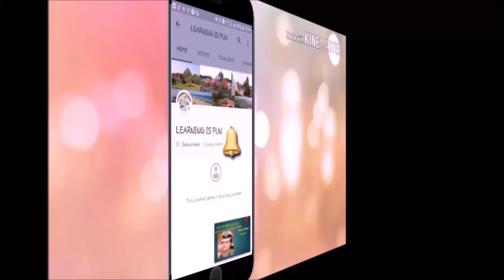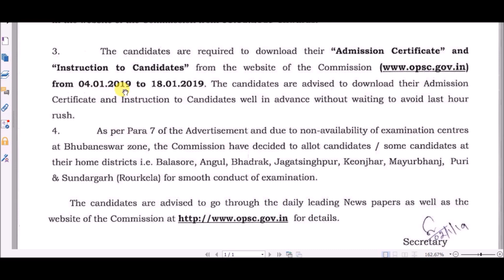OPSC ASO 2019 -EXAM DATE DECLARED....DOWNLOAD ADMIT CARD